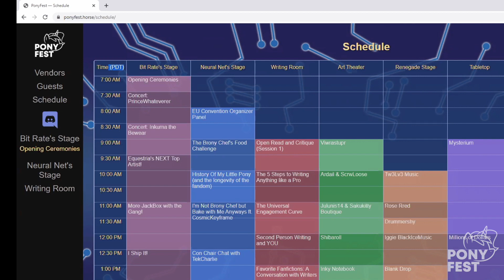PonyFest Online! 2.0: Opening Ceremonies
Join us as we welcome everypony back to our second online event. Learn a little about our staff and get hyped for our incredible lineup of events.